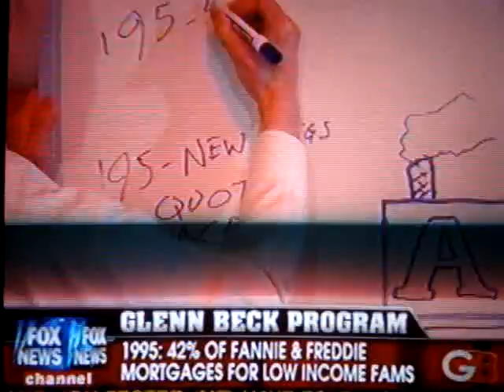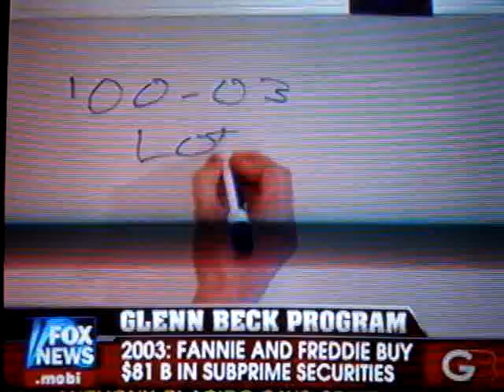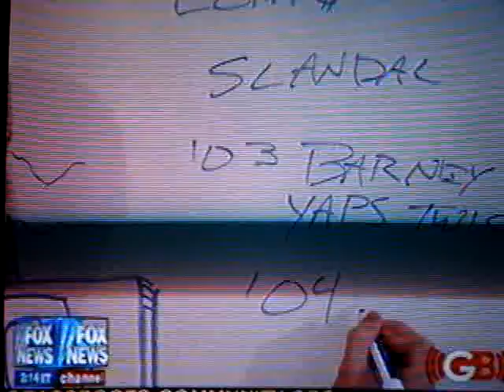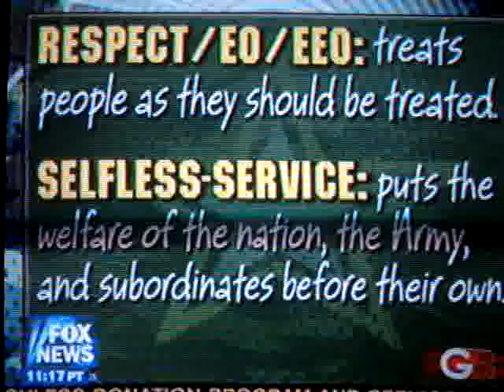Glenn Beck...Don't be distracted by the Washington shell game...Part 2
3-17-09.  Glenn explains the shell game being played on the American people by Washington.